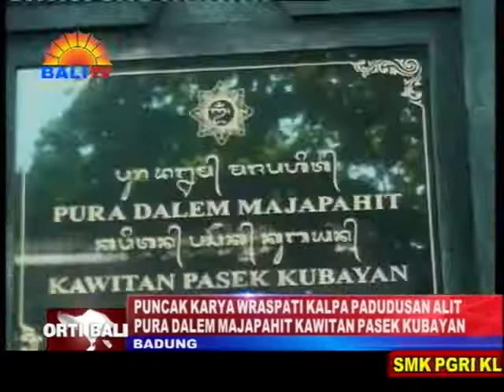PUNCAK KARYA WRASPATI KALPA PADUDUSAN ALIT PURA DALEM MAJAPAHIT KAWITAN PASEK KUBAYAN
PUNCAK KARYA MAMUNGKAH, NGENTEG LINGGIH, NGRSI GANA, MENDEM PEDAGINGAN, WRASPATI KALPA ,MIWAH PEDUDUSAN ALIT, KAMARGIANG RING PURA DALEM MAJAPAHIT, KAWITAN PASEK KUBAYAN, BANJAR GAMBANG, MENGWI BADUNG, NEMONIN RAHINA ANGGARA KASIH MEDANGSIA, TANGGAL DASA MARET, WARSA KALIH TALI KALIH DASA.